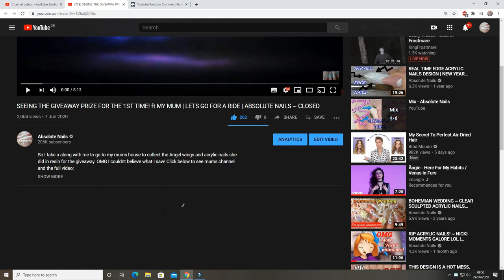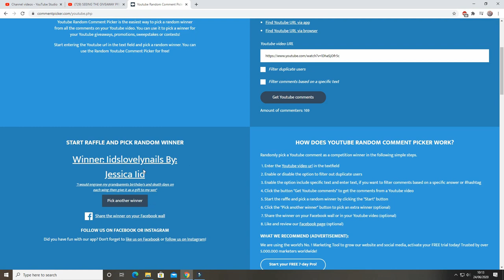Winner Of The Angel Wings In Resin | UNIQUE NAILZ & ABSOLUTE NAILS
Thank you for joining in with this giveaway, plz dont be disheartened if u didnt win, I will be doing another giveaway soon and thank you all for joining in guys xx

Thank you ever so much for watching guys, all the links to everything I used in this video are down below I hope u enjoyed the video and I hope to see u next time =)
Nicki xx

ACRYLIC PRODUCTS I USE IN MOST OF MY VIDEOS:

NAIO NAILS:
Websites:

NAIL ART AND NAIL PRODUCTS:

LINK TO THE VIDEO WHERE I USE THE BEST EFILE AND DRILL BITS FOR YOUR NAILS:

SMILEYS GLITTER STORE...
This is the link also used for people who live in the USA, AUSTRALIA & CANADA.